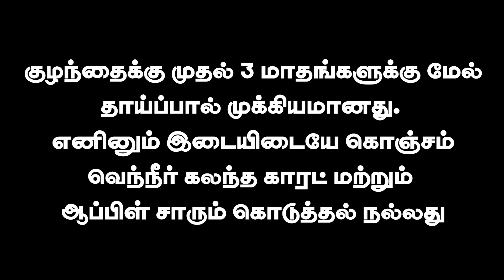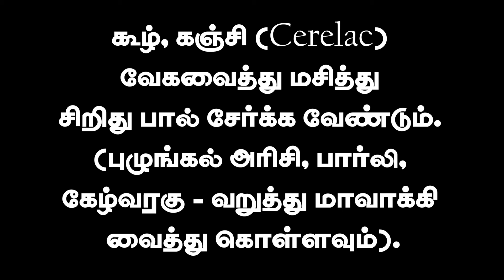பிறந்த குழந்தைகளுக்கான உணவு முறைகள் பகுதி 1 | Born baby food - Part I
பிறந்த குழந்தை முதல் 5 மாதக் குழந்தைகளுக்கான உணவு முறைகளைப் பற்றி கூறியுள்ளேன்.